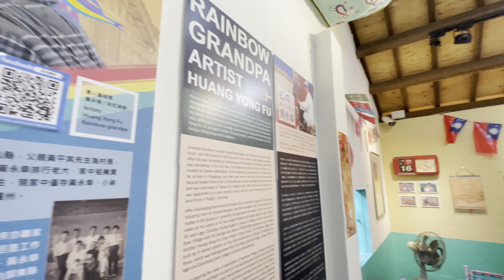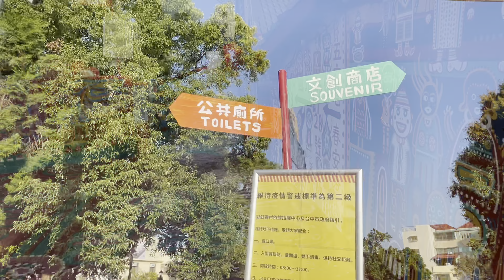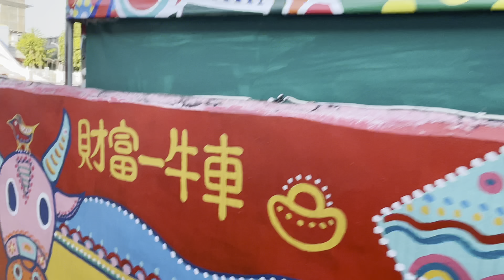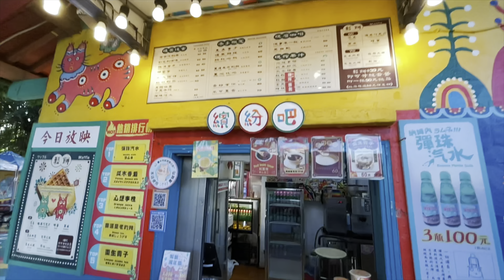台灣之光，彩虹眷村：a grandpa painter’s tale，^_^